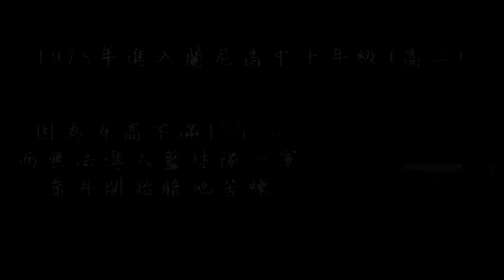Geography of the Jordan world جغرافيا الأردن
جغرافيا الأردن
Ruler: King Abdullah II (1999)

Prime Minister: Abdullah Ensour (2012)

Land area: 34,286 sq mi (88,802 sq km); total area: 34,495 sq mi (89,342 sq km) excludes West Bank

Population (2012 est.): 6,508,887 (growth rate: -0.965%); birth rate: 26.52/1000; infant mortality rate: 15.83/1000; life expectancy: 80.18

Capital and largest city (2009 est.): Amman, 1.088 million

Monetary unit: Jordanian dinar

NextFlag of Jordan
Index
Jordan Main Page
King Hussein Confronts Challenge from Palestinians
Jordan Extends an Olive Branch to Former Foes
Arab Spring Protests Bring Down Government
Jordan Joins the Fight Against ISIS
Geography

The Middle East kingdom of Jordan is bordered on the west by Israel and the Dead Sea, on the north by Syria, on the east by Iraq, and on the south by Saudi Arabia. It is comparable in size to Indiana. Arid hills and mountains make up most of the country. The southern section of the Jordan River flows through the country.

Government

Constitutional hereditary monarchy.

History

In biblical times, the country that is now Jordan contained the lands of Edom, Moab, Ammon, and Bashan. Together with other Middle Eastern territories, Jordan passed in turn to the Assyrians, the Babylonians, the Persians, and, about 330 B.C., the Seleucids. Conflict between the Seleucids and the Ptolemies enabled the Arabic-speaking Nabataeans to create a kingdom in southeast Jordan. In A.D. 106 it became part of the Roman province of Arabia and in 633–636 was conquered by the Arabs. In the 16th century, Jordan submitted to Ottoman Turkish rule and was administered from Damascus. Taken from the Turks by the British in World War I, Jordan (formerly known as Transjordan) was separated from the Palestine mandate in 1920, and in 1921, placed under the rule of Abdullah ibn Hussein.

In 1923, Britain recognized Jordan's independence, subject to the mandate. In 1946, grateful for Jordan's loyalty in World War II, Britain abolished the mandate. That part of Palestine occupied by Jordanian troops was formally incorporated by action of the Jordanian parliament in 1950. King Abdullah was assassinated in 1951. His son Talal, who was mentally ill, was deposed the next year. Talal's son Hussein, born on Nov. 14, 1935, succeeded him national anthem world educational family new update#new video